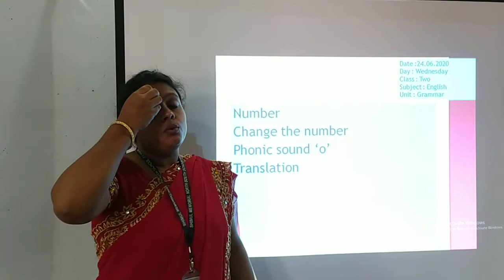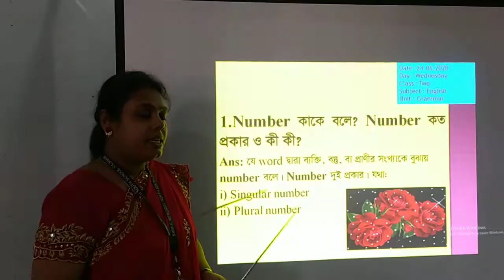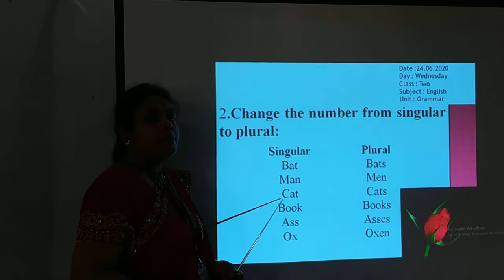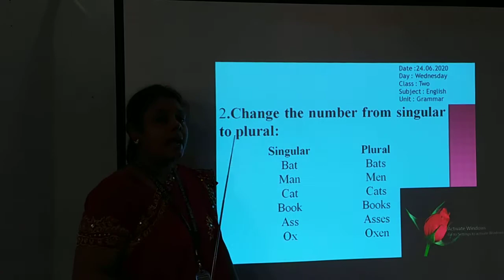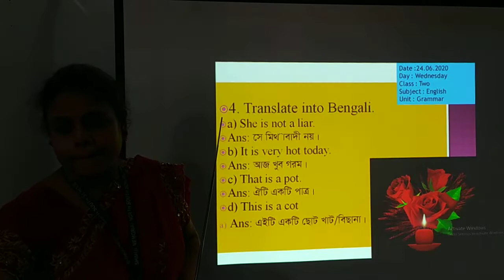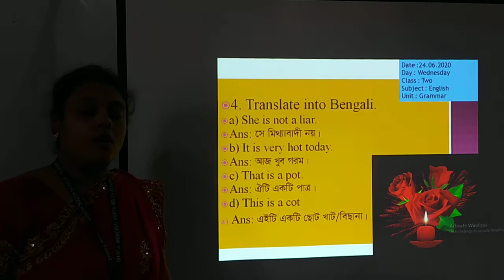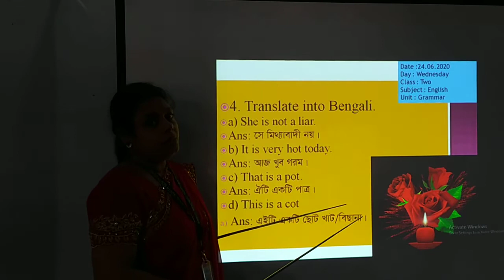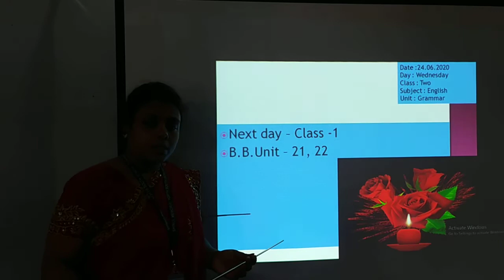Two-English, (Grammar Number, Phonic Sound), Date: 24.06.2020